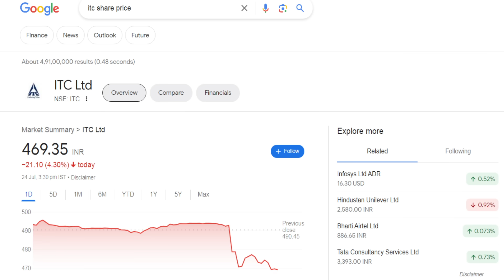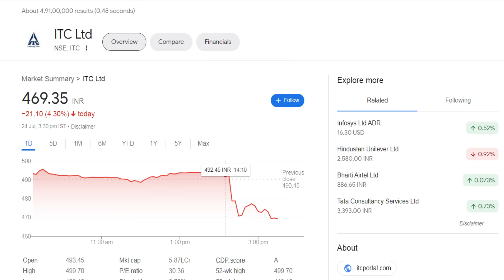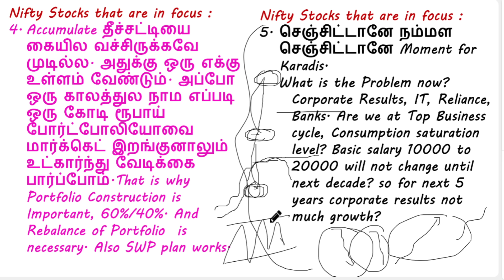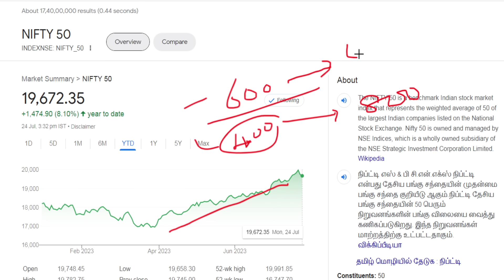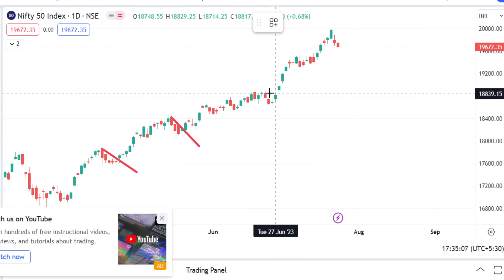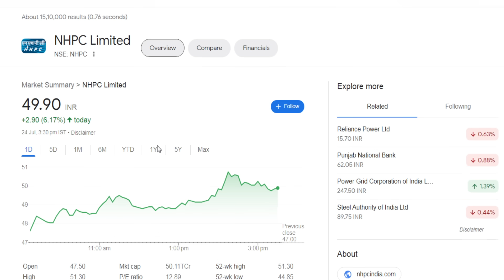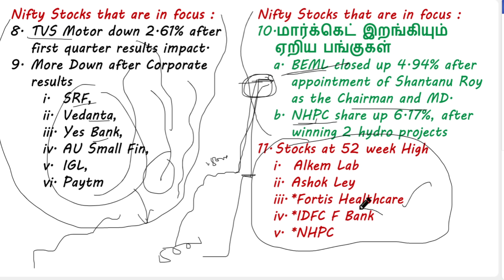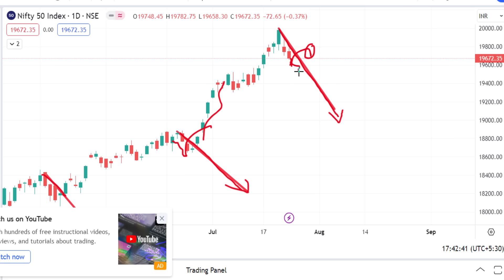1 Crore Portfolio Fall | ITC hotel demerger | Thangamayil Jewellery share | Portfolio Rebalance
1 Crore Portfolio Fall..!!!
ITC hotel demerger,
Thangamayil Jewellery share,
Portfolio Rebalance,